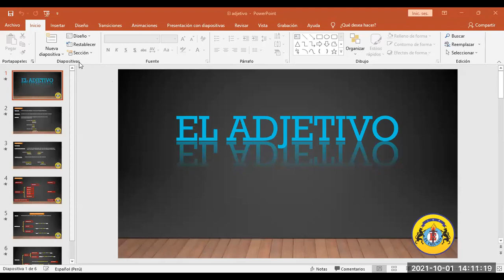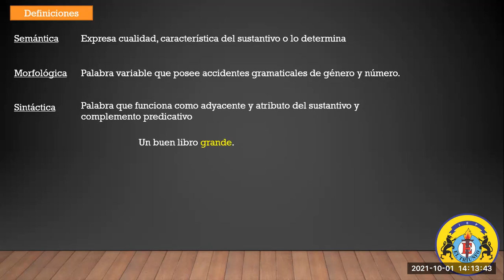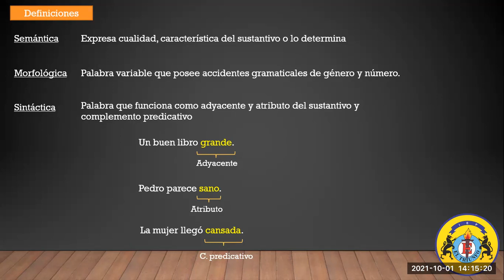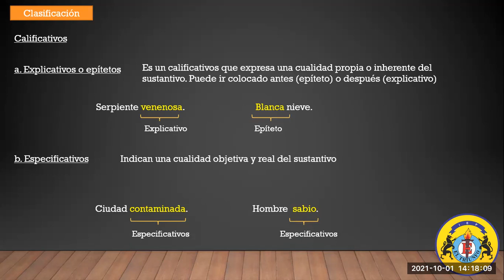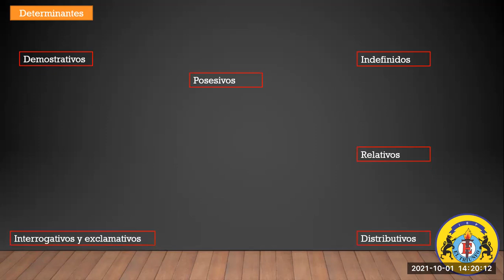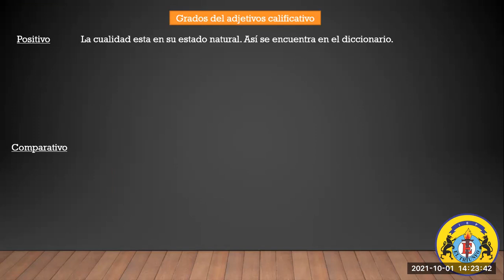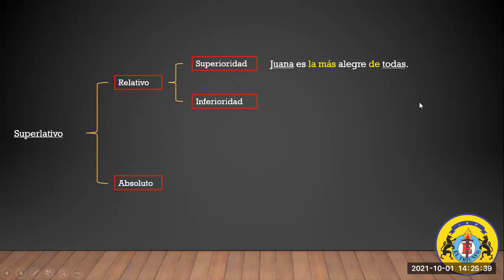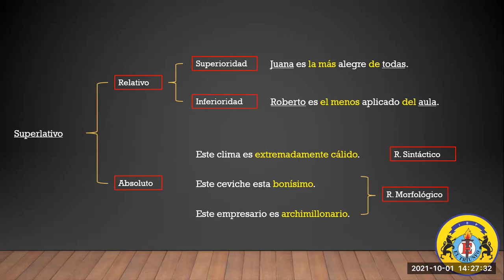GRAMÁTICA_ 3RO SEC_ SEM04_ IIITRIM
El adjetivo